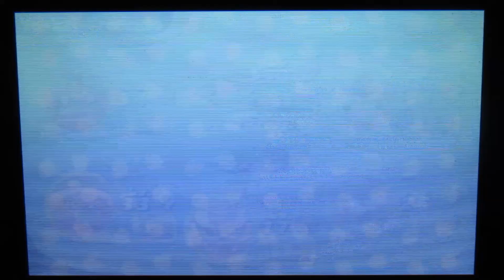Boss 6: Tarantutor ewige Spinnerei 🕸️🕷️⚡ Yo-Kai Watch (Blind) [#54][German]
Dieser Boss spinnt, im wahrsten Sinne des Wortes. Und das sehr lange.

Ein schönes 'Sammel sie alle' Game von Level 5
Gespielt auf einem Nintendo 3DS
Twitch Streams immer Fr. und Sa. ab 18 Uhr